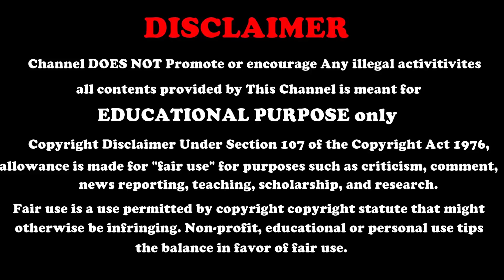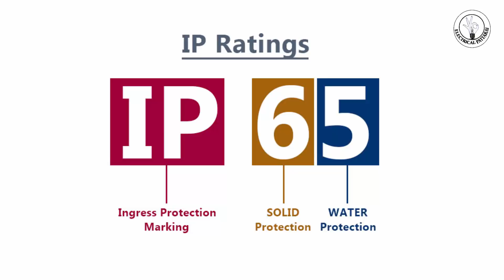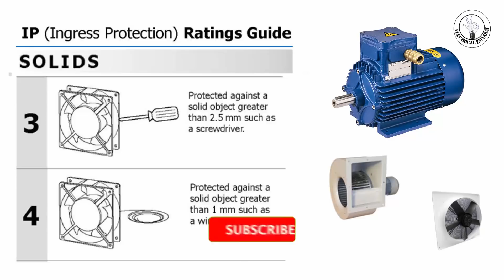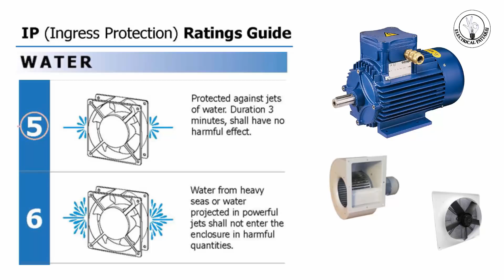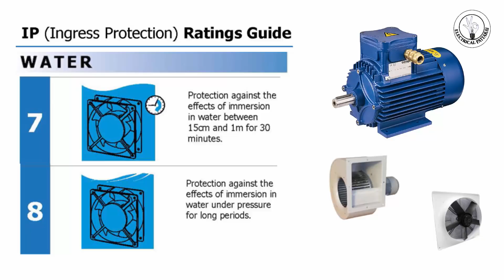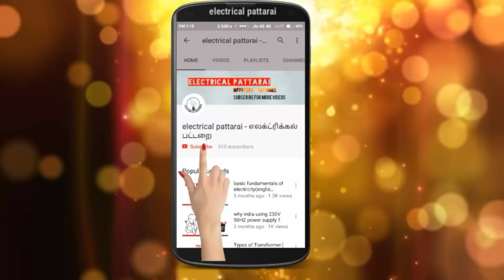Motor IP Ratings | Explained in Tamil